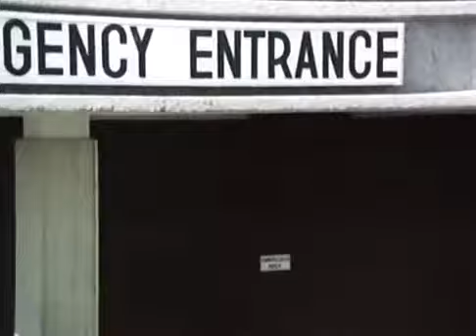Track of the Moon Beast 1976 I Full Movie I Chase Cordell, Leigh Drake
Stars: Chase Cordell, Leigh Drake, Gregorio Sala
 Director: Richard Ashe

 A young man is transformed into a hideous "moon beast" due to a meteor fragment lodged in his body.